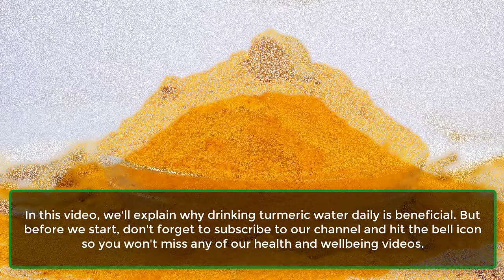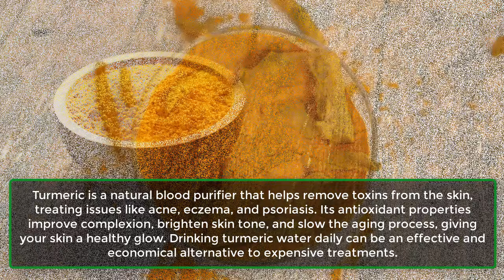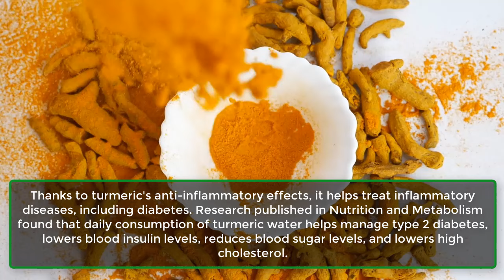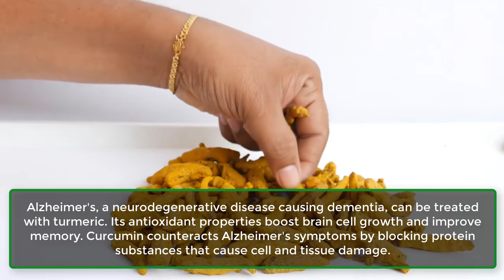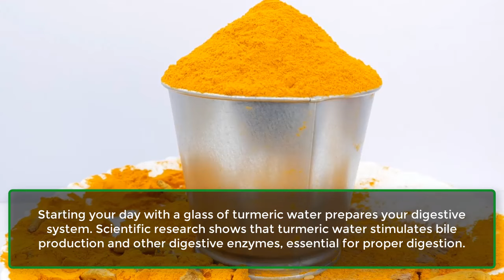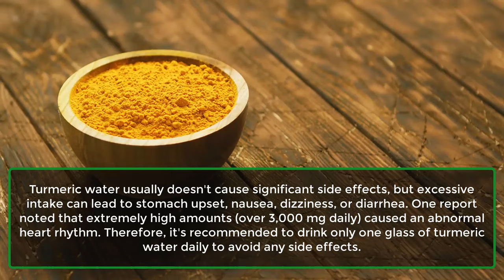Why You Should Drink Turmeric Water Daily | Turmeric Water Benefits | Learning Hub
Why You Should Drink Turmeric Water Daily.
Turmeric has been valued for centuries for its medicinal, antioxidant, and anti-inflammatory properties. The key compound in turmeric, curcumin, is recognized for its ability to reduce inflammation and prevent various diseases. In this video, we’ll explore the benefits of drinking turmeric water daily.

1. Weight Loss.
2. Skin Health.
3. Immune System.
4. Diabetes.
5. Kidney Diseases.
6. Reduces Inflammation and Arthritis Pain.
7. Treats Alzheimer's Disease.
8. Lower Cholesterol.
9. Prevents Heart Diseases.
10. Improves Digestion.
11. Prevents Cancer.
12. Relieves Depression.

How to Make Turmeric Water.
Mix one or two teaspoons of ground, grated, or powdered turmeric into boiled water. The optimal time to drink turmeric water is in the morning to enhance your immune system for the day.
Side Effects and Recommended Dose.
Turmeric water typically doesn't cause significant side effects, but excessive consumption can lead to stomach upset, nausea, dizziness, or diarrhea. In one report, consuming very high amounts (over 3,000 mg daily) resulted in an abnormal heart rhythm. To avoid any side effects, it's recommended to drink only one glass of turmeric water daily.